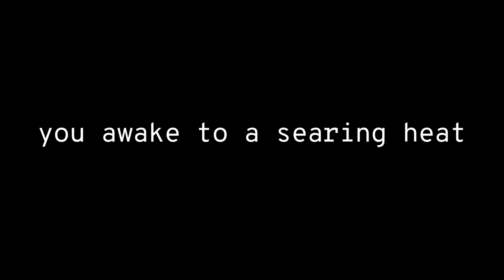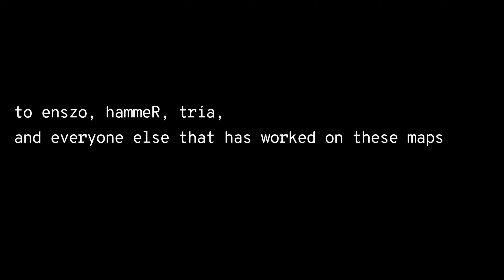SNAP BACK TO REALITY [TRIA.os] \\ THE GRAND FINALE by Enszo and other HammeR devs [[EXTREME]]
You're back in reality. But has hit the fan, and you don't have much time for relief. But hey, you'd probably get more money from a class-action lawsuit, anyways.

the most epic map in Enszo's timeline, now with more contrast! seriously though, imo the lighting does pop out more now and it looks great. eee

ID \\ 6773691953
CREATORS \\ Enszo, Ethan76167, iiExoticSlayer and Grande_Tony
BGM \\ Xtrullor || Nirmiti